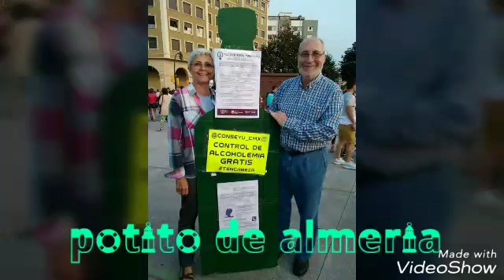potito de almeria feria de almeria su gente 2017